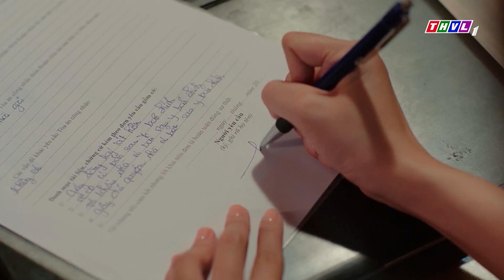Người cũ - Trailer | Phim ngắn cuối tuần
Khi say men tình mới, người đàn ông tìm đủ mọi cách để phụ rẫy nghĩa tào khang
Tuy nhiên, đường đời dâu bể, mấy ai học được chữ ngờ
Cảm nhận những thông điệp nhân văn sâu sắc với câu chuyện “Người cũ”  trong chương trình “Phim ngắn cuối tuần” - lúc 19h50 chủ nhật – 27/08/2023 trên THVL1.